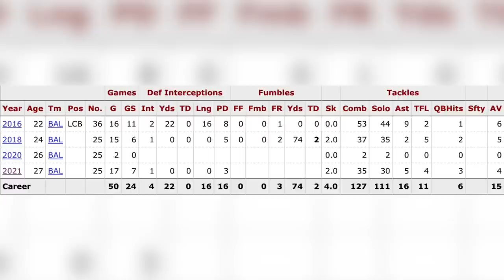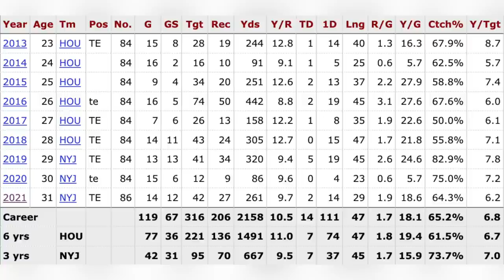Bears Sign CB Tavon Young and TE Ryan Griffin ... Late Night Splash | Chicago Bears Free Agency News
The Chicago Bears have signed Tavon Young and Ryan Griffin to 1 year deals. Welcome to Chicago!

Chicago Bears || Mock Draft || NFL DRAFT 2021 || Free Agency || Justin Fields  || News || Analysis || Predictions || Highlights || Bears OTA || Trade || Ryan Poles || Matt Eberflus || Luke Getsy || Bears Coaches